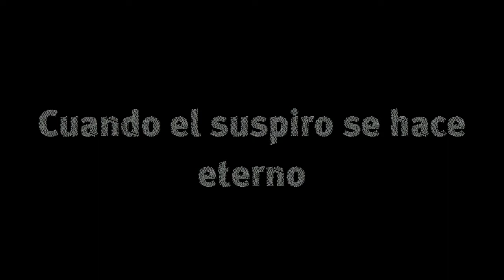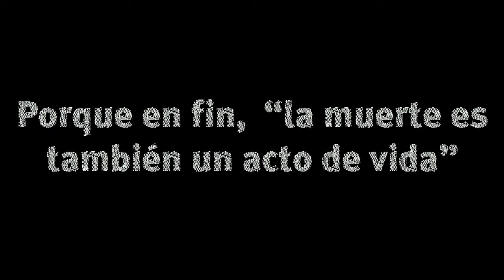Book Trailer "La Amortajada" de María Luisa Bombal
Estudiantes Colegio Fraternidad
Hernández-Saavedra
3ª medio B